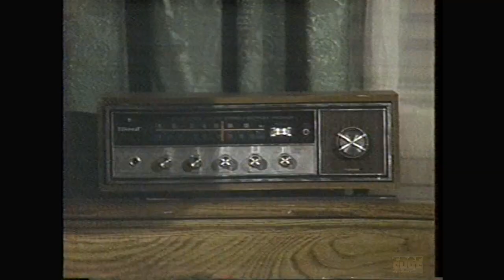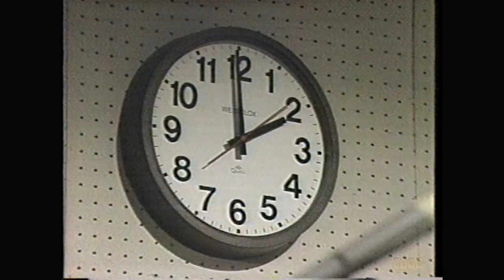THE EDGE OF NIGHT - JUNE 17 1984